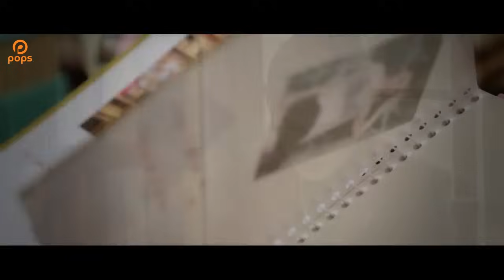Phải Làm Sao Đây - Du Thiên [Official]